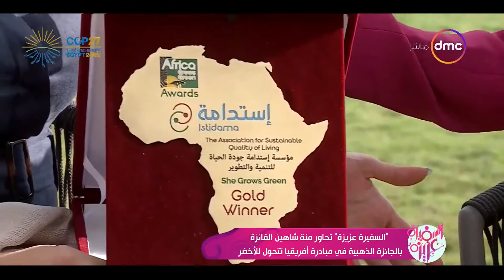السفيرة عزيزة مع " شيرين عفت ونهى عبد العزيز " | الثلاثاء 15/11/2022 | الحلقة الكاملة